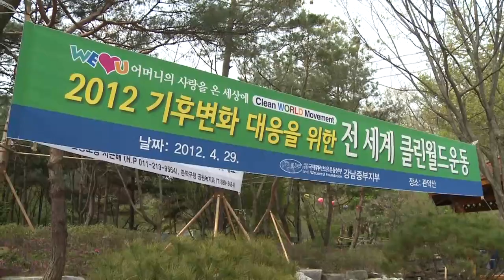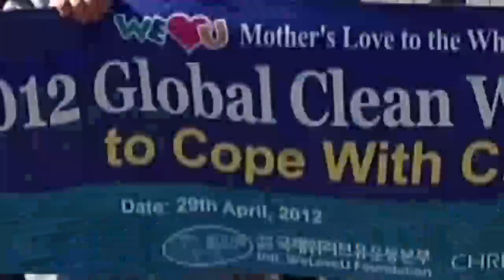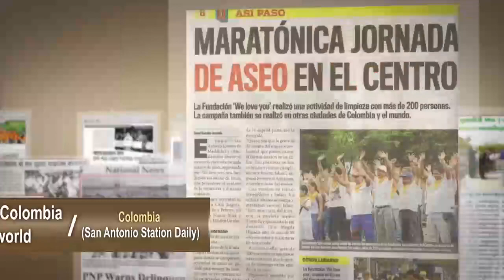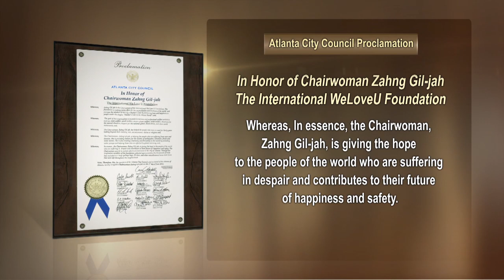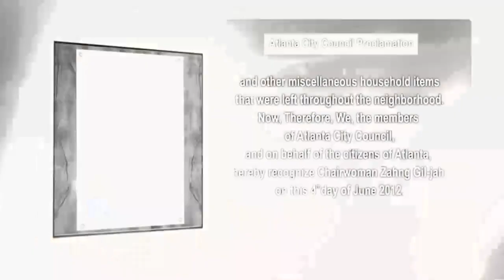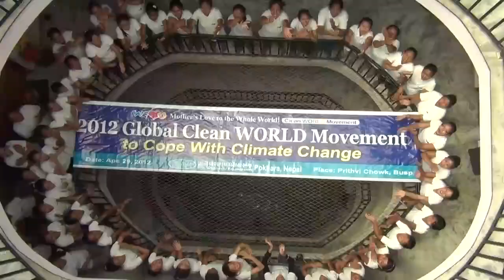Global Clean WORLD Movement 2012 for Joint Action Against Climate Change, Zahng Gil-jah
【English】